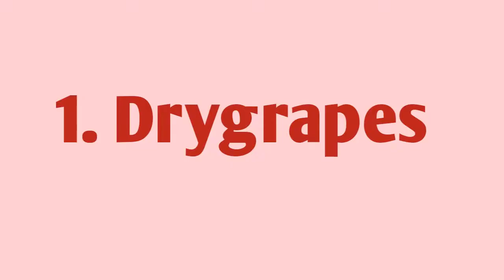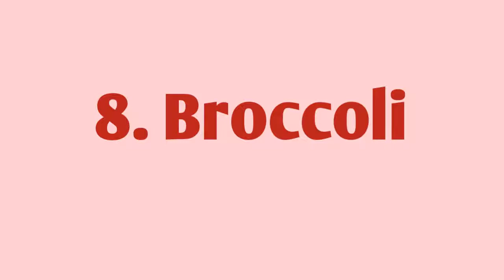வேகமாக ஹீமோகுளோபின் அதிகரிக்க/How To Increase Haemoglobin Level